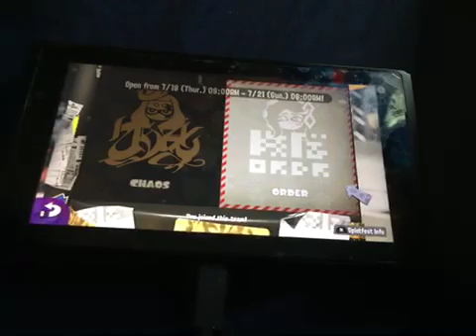Splatoon 2 Gameplay [1] Let’s Begin Splating Down